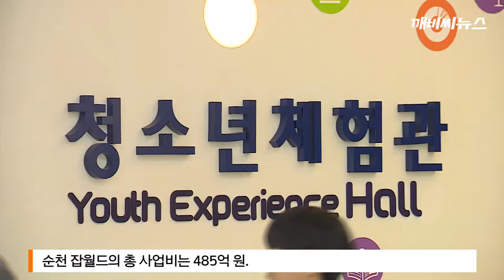"최순실 불똥" 순천 잡월드 건립 '빨간불'